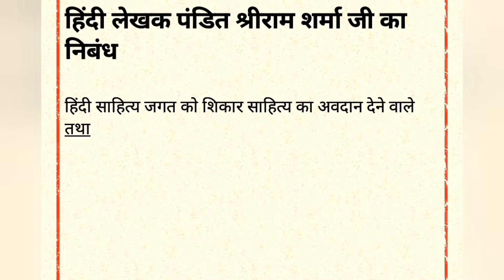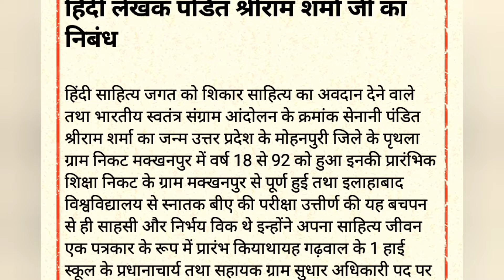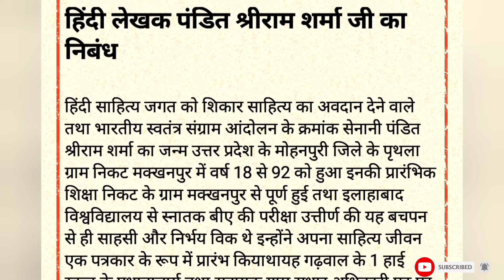हिंदी ll पंडित श्रीराम शर्मा जी का निबंध लिखे ll Shiriram Sharma ji ka Essay Write 👆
हिंदी साहित्य जगत को शिकार साहित्य का अवदान देने वाले तथा भारतीय स्वतंत्र संग्राम आंदोलन के क्रमांक सेनानी पंडित श्रीराम शर्मा का जन्म उत्तर प्रदेश के मोहनपुरी जिले के पृथला ग्राम निकट मक्खनपुर में वर्ष 18 से 92 को हुआ इनकी प्रारंभिक शिक्षा निकट के ग्राम मक्खनपुर से पूर्ण हुई तथा इलाहाबाद विश्वविद्यालय से स्नातक बीए की परीक्षा उत्तीर्ण की यह बचपन से ही साहसी और निर्भय विक थे इन्होंने अपना साहित्य जीवन एक पत्रकार के रूप में प्रारंभ कियाथायह गढ़वाल के 1 हाई स्कूल के प्रधानाचार्य तथा सहायक ग्राम सुधार अधिकारी पद पर भी कार्य रहे फिर कुछ समयप्रताप के सह  संपादक रहे तत्पश्चात  विशाल भारत के संपादक रहे पंडित श्रीराम शर्मा जी का घर राष्ट्रीय स्वतंत्रता आंदोलन के क्रांतिकारियों की योजना का केंद्र था  राष्ट्रीयता की भावना इन में कूट-कूट कर भरी थी स्वतंत्रता आंदोलन में उन्होंने स्वतंत्रता सेनानियों के साथ सक्रिय रूप से भाग लिया देश सेवा के प्रति लगाव के दंड स्वरूप इन्हें जेल यात्राएं भी भोगनी पड़ी वर्ष1967 को लंबीबीमारी के पश्चात इनका देहांत हो गया